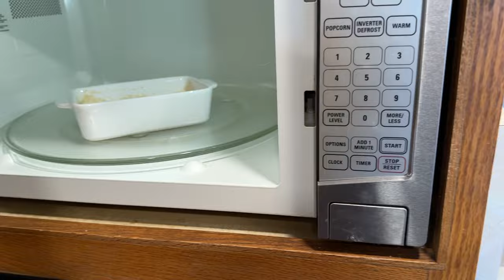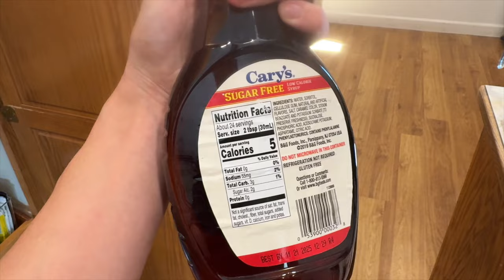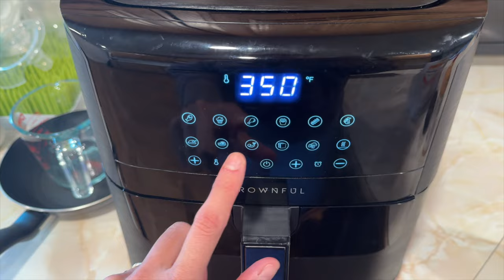What I Eat in a Day! - Postpartum Weight Loss Journey Ep. 2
Make sure to watch the video before this...it will answer a lot of your questions!  If not, ask down below and I will do my best to answer! :).

Remember, I AM NOT A DOCTOR!  Consult your own doctor to figure out what will work best for YOU!